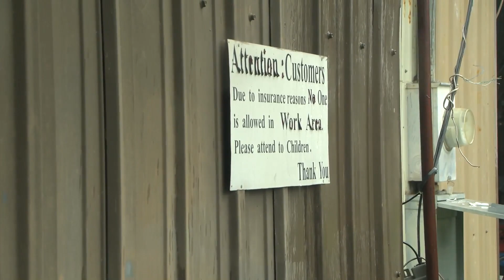Mechanic loses home garage shop after lightning strikes electrical outlet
Larry Dollar, who has worked in the auto repair business for over 25 years in the Dothan area, lost his home garage shop after it was severely damaged by lightning.